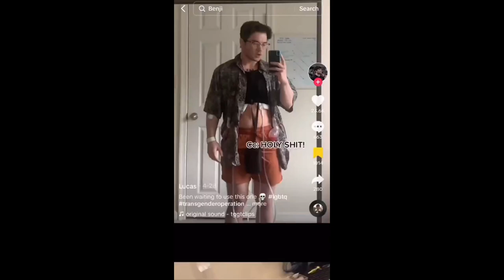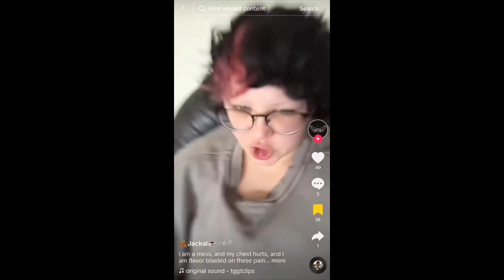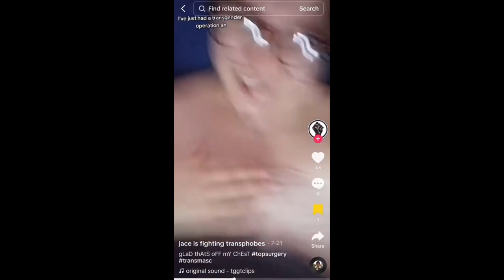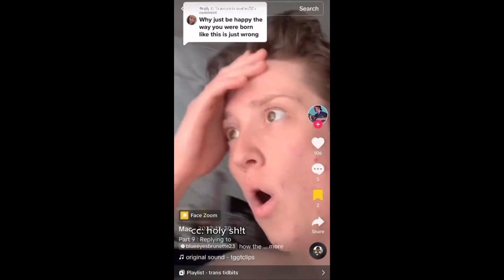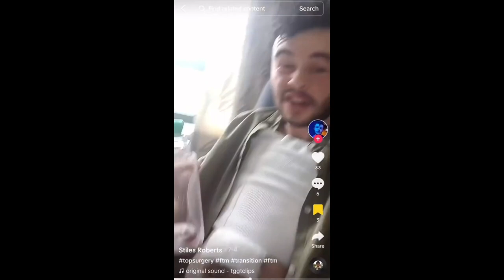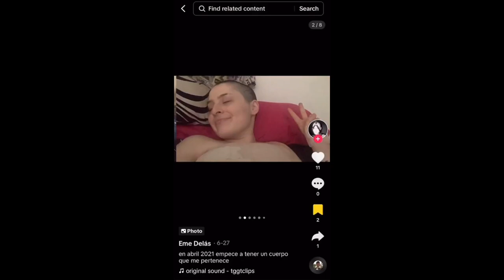Tik Tok and The Destruction Of Women